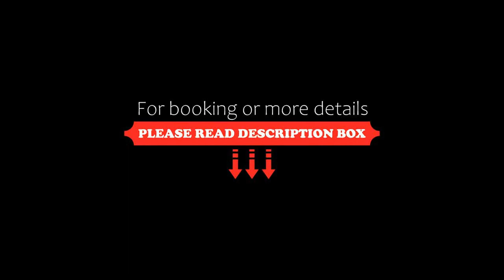Grand Hyatt Xi'an, Xi'an, China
About Property:
Featuring Silk Road elements in its design, Grand Hyatt Xi'an provides guest rooms outfitted with cosy furnishings and modern decoration. Local and multicultural culinary experience awaits at 5 restaurants and bars. Free tour bus service is available during weekends and public holidays.
Grand Hyatt Xi'an is about 5 minutes' walk from Xi’an Greenland PICO International Conference and Exhibition Centre and 10 minutes...
Property Type: Hotel
Address: No. 12, Jinye Road, High Tech Zone, near the highway entrance, Yanta, 710065 Xi'an, China
Searching For
1. Grand Hyatt Xi'an - Xi'an - China
2. Grand Hyatt Xi'an - Xi'an - China Address
3. Grand Hyatt Xi'an - Xi'an - China Rooms
4. Grand Hyatt Xi'an - Xi'an - China Amenities
5. Grand Hyatt Xi'an - Xi'an - China Offers and Deals
Audio Credit:
Track Title: Blank Slate
Artist: VYEN